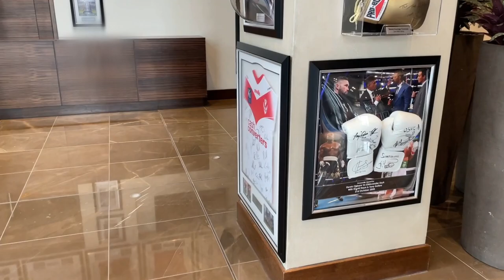Hilton Wembley, Short Hotel Tour